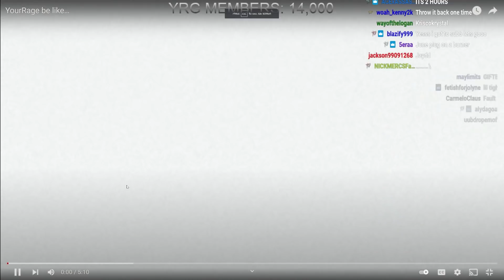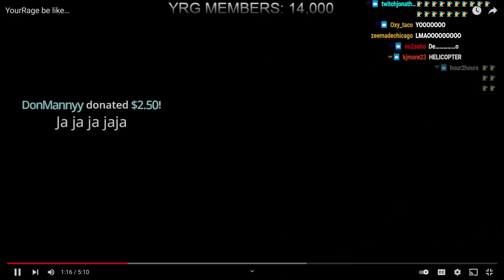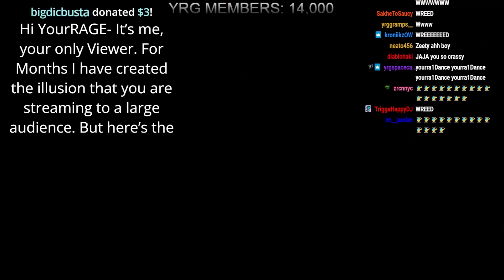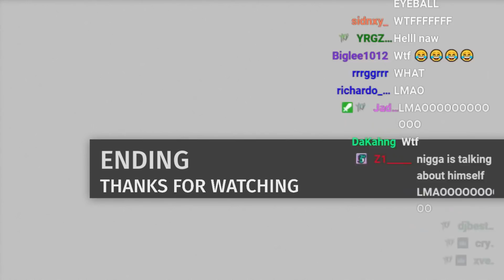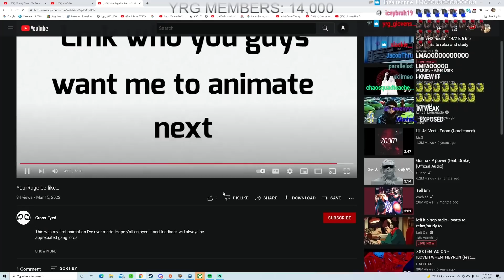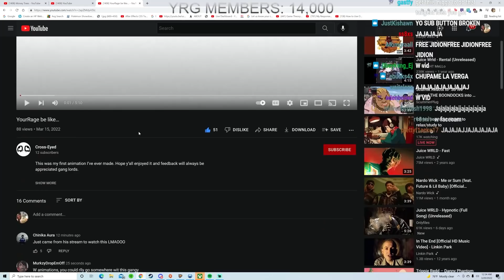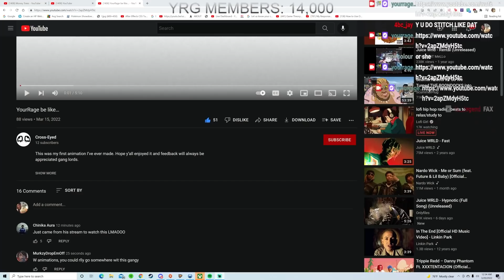YourRAGE Be Like ... (Animated)